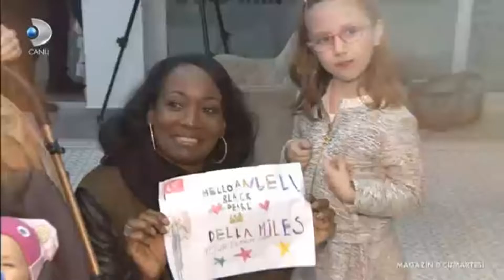KANAL D - DELLA MİLES BAĞCILAR BELEDİYESİ İFTARINA KATILDI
KANAL D - DELLA MİLES BAĞCILAR BELEDİYESİ İFTARINA KATILDI 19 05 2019